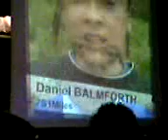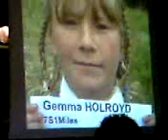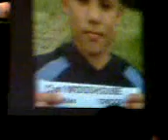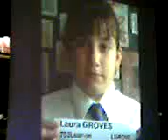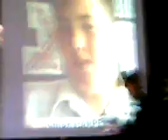Kettlethorpe high school _ (2003-2008) Leave Party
Do you recognize they?